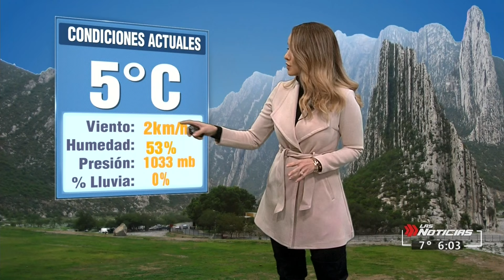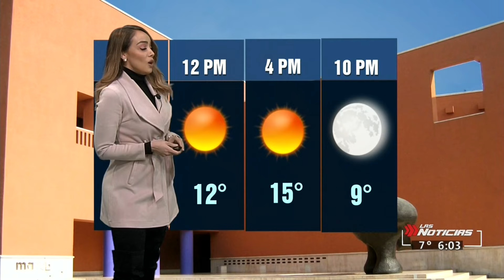Gaby Lozoya clima 3 de enero 2022 HD